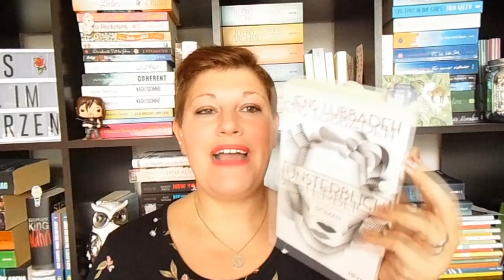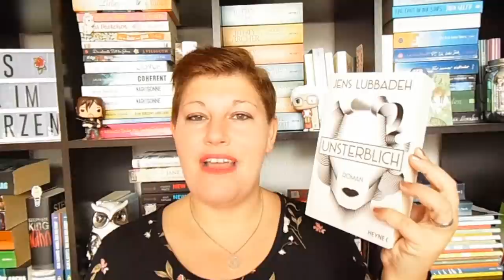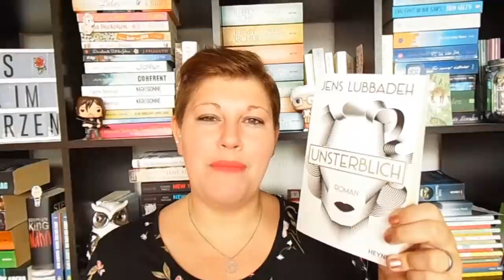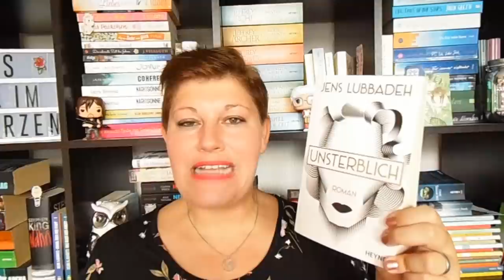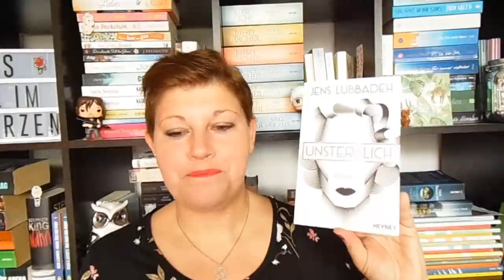Bücherwoche #43 ~ Überraschendes Highlight, Romantisch in Redwood, TheWalkingDead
Eine entspannte Bücherwoche mit einem überraschenden Highlight, einem enttäuschendem Flop und der 6. Staffel von "The Walking Dead".

📚 Bücher
 „Keep calm and wait for your fate“* von Sina Keyle
Zum Buch**
Erschienen: Oktober 2018
Verlag: Amazon Selfpublisher         Seiten: 260

“Startup-DNA – Biografie” von Frank Thelen
Zum Buch**
Erschienen: August 2018
Verlag: Murmann Publishers
Seiten: 288                   Hörzeit: 9Std. 40Min.
Sprecher: Josef Vossenkuhl

„Unsterblich“ von Lens Lubbadeh
Zum Buch**
Erschienen: 2016
Verlag: Heyne          Seiten: 400

„Redwood Love – Es beginnt mit einer Nacht“ von Kelly Moran
Zum Buch**
Erschienen: 23. Oktober 2018
Verlag: Rowohlt          Seiten: 350

"The Walking Dead" - Staffel 6**